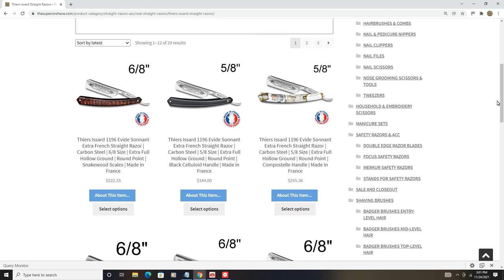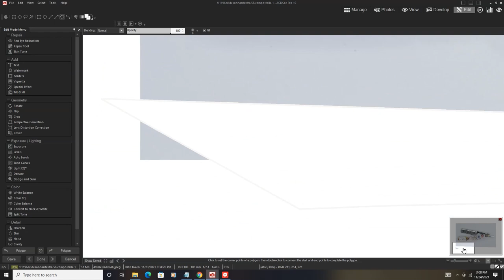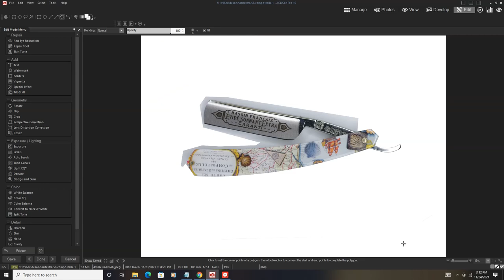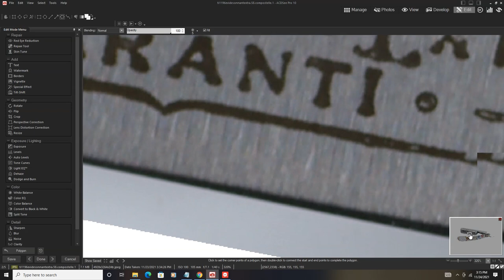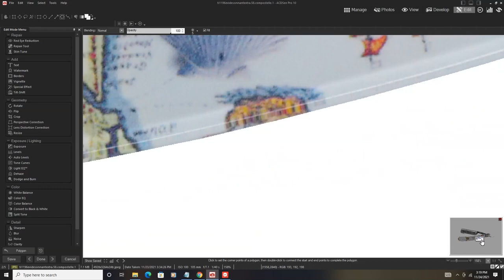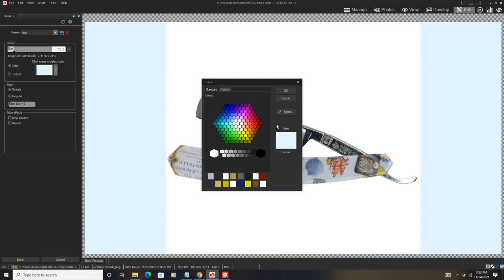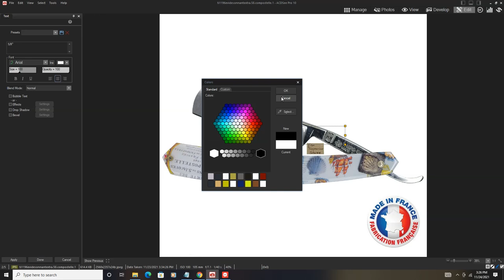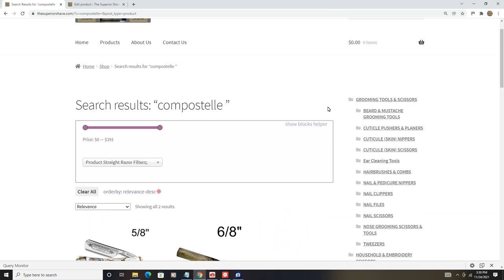TSS Thanksgiving Eve Spcl Gloriously-Detailed Anal Image Editing TI Evide Sonnant Extra Compostelle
razor;

image software;

to learn more about Thanksgiving;